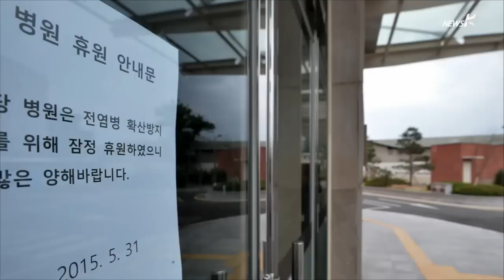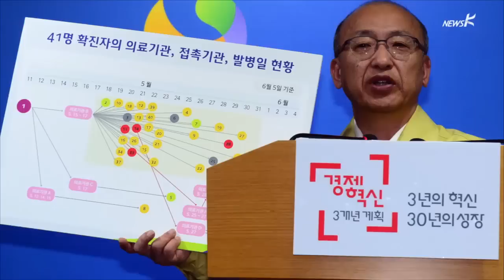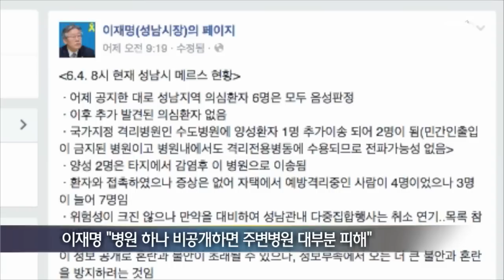[국민TV] 정부 ‘메르스 불통’속…지자체 발빠르게 대응 나서 (2015.06.05)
[앵커]

메르스 관련 모든 정보를 비공개로 유지하던 정부가, 오늘 병원 이름을 공개했습니다.

정보 공개 요구에 대한 정부 차원의 답변으로 볼 수 있습니다.

그런데 문제는 단 한 곳만 공개해 재벌병원을 감싸는 것 아니냐는 지적이 나옵니다.

안은필 기자가 취재했습니다.